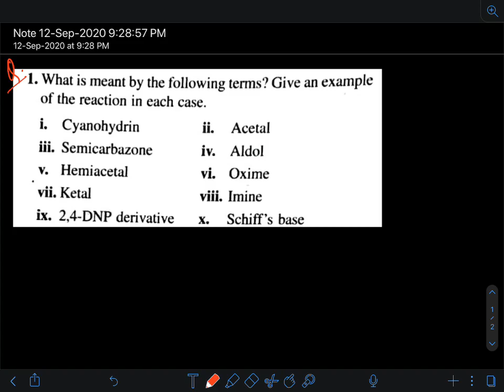Aldehydes and Ketones || Practice Questions - Part 2